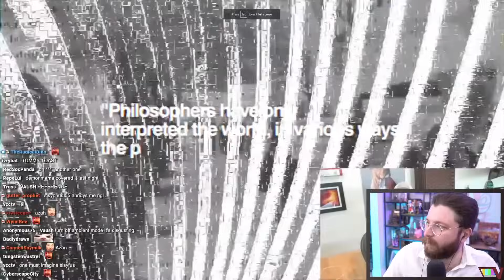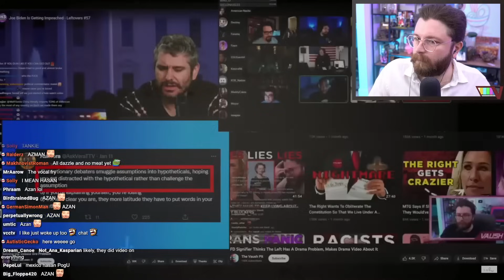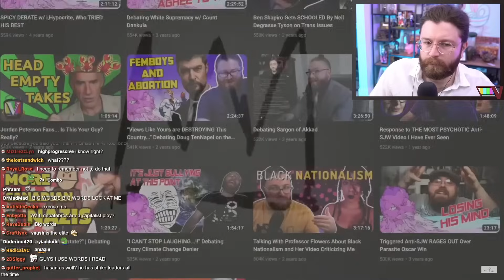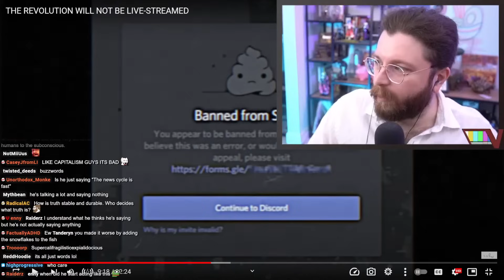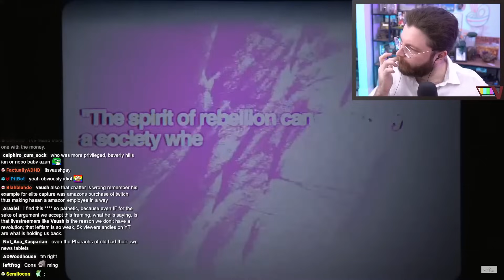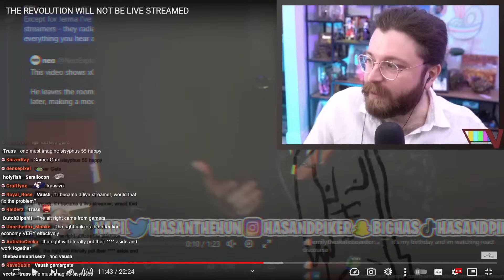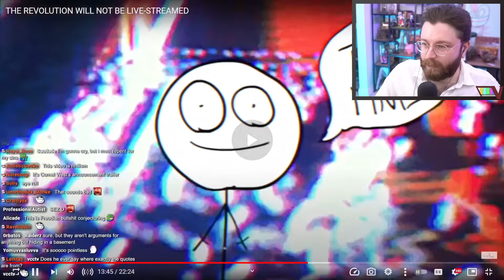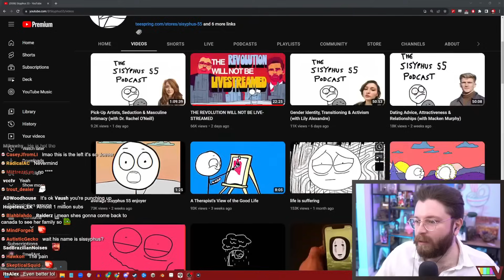Vaush Reacts to Yet Another Anti-Vaush Video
VAUSH GOOD